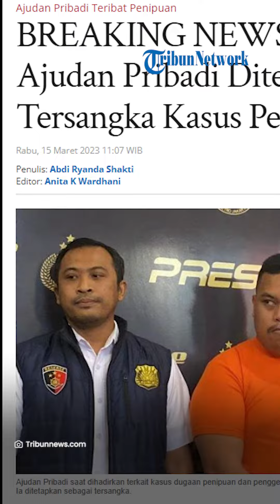Ditetapkan Sebagai Tersangka, Ajudan Pribadi Dijerat dengan Ancaman Pidana 4 Tahun Penjara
TRIBUNMATARAMAN.COM, JAKARTA - Polisi menetapkan Selebgram, Muhammad Akbar atau yang lebih dikenal Ajudan Pribadi sebagai tersangka dalam kasus penipuan dan penggelapan uang senilai Rp1,3 miliar.

Kapolres Metro Jakarta Barat Kombes Syahduddi mengatakan penetapan tersangka itu setelah pihaknya melakukan gelar perkara.

Dalam kasus ini, Ajudan Pribadi dijerat Pasal 378 KUHP tentang Penipuan dan atau Pasal 372 KUHP tentang Penggelapan dengan ancaman pidana empat tahun penjara.

Sebelumnya, Seorang selebgram berinisial A atau yang lebih dikenal Ajudan Pribadi ditangkap jajaran Satreskrim Polres Metro Jakarta Barat terkait kasus dugaan penipuan.

Artikel ini telah tayang di Tribunnews.com dengan judul BREAKING NEWS, Selebgram Ajudan Pribadi Ditetapkan Sebagai Tersangka Kasus Penipuan,